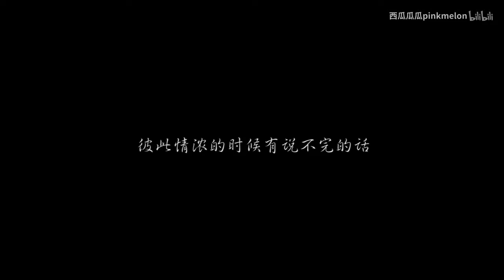【周迅×蒋勤勤×佘诗曼×万茜】认命｜我不抢了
bgm《认命》 兰因絮果，可惜明白的太迟 弃妇团？夹带私货野心万茜